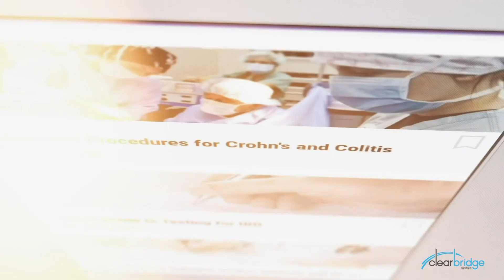Mobile App Development Process | Clearbridge Mobile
Combining deep industry insight, mobile technology leadership, our agile development methodology and our design thinking approach, we help companies build and scale mobile app solutions—across multiple platforms and connected devices.